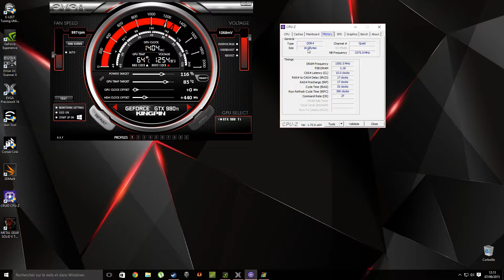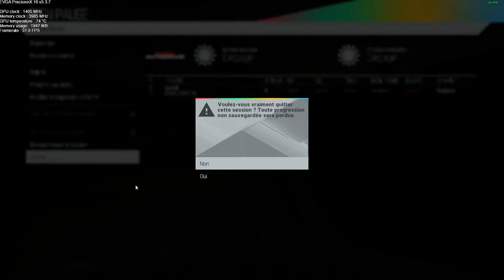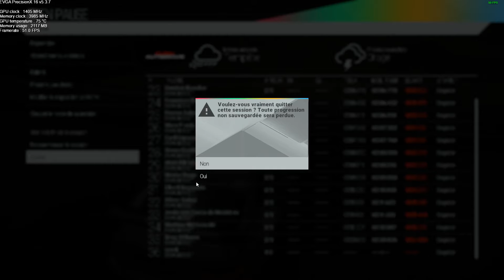gtx 980 ti kingpin project cars gameplay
carte mere : evga x99 micro 2
proc : i7 5960x 4.2 Ghz
ram: 16 Go 4*4 Corsair dominator platinium 3000 Mhz
CG: gtx 980ti kingpin 1404 / 4000
alim :  corsair rx1000w gold
cooling : corsair h100i gtx
ssd : samsung 850 pro 2to